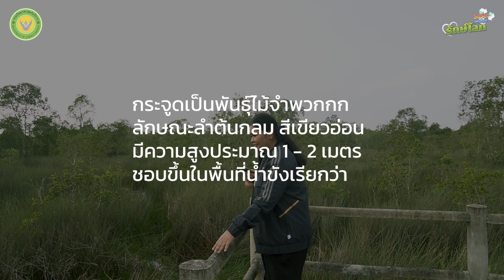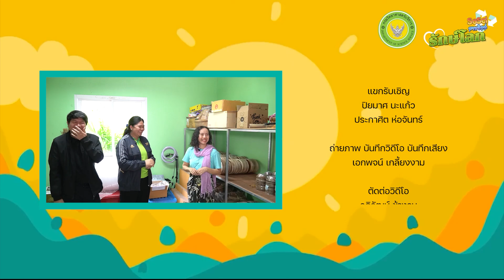So Sci สายชิลล์ : รักษ์โลก EP.3 | จากกาบหมากสู่หลอดกระจูด @พรุควนเคร็ง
✨รายการ So Sci สายชิลล์ เสนอซีรี่ส์ใหม่ "รักษ์โลก" ที่จะพาทุกคนไปดูแนวคิดของการรักโลก รักสิ่งแวดล้อม โดยการพัฒนาร่วมกันระหว่างกรมวิทยาศาสตร์บริการและผู้ประกอบการในจังหวัดต่าง ๆ ในการผลิตสินค้าและผลิตภัณฑ์จากวัสดุธรรมชาติที่เป็นมิตรกับสิ่งแวดล้อม

📌กลุ่มวิสาหกิจชุมชนพรุควนเคร็ง อำเภอชะอวด จังหวัดนครศรีธรรมราช

📌ติดตาม กรมวิทยาศาสตร์บริการ ได้ที่